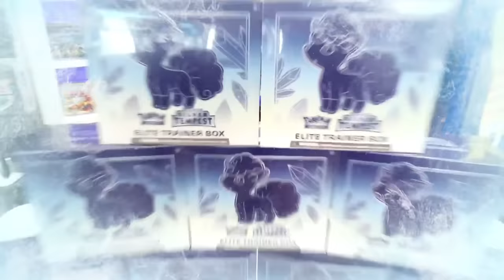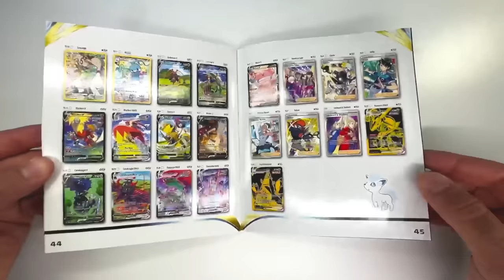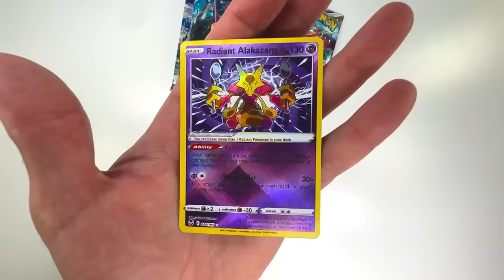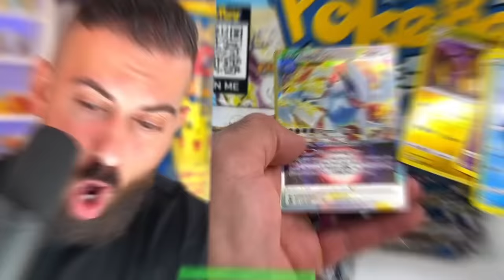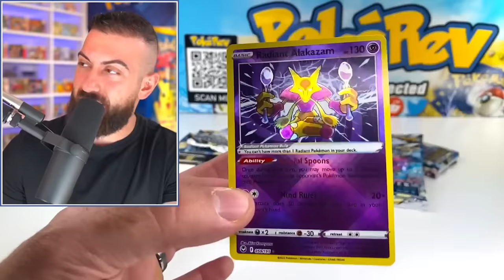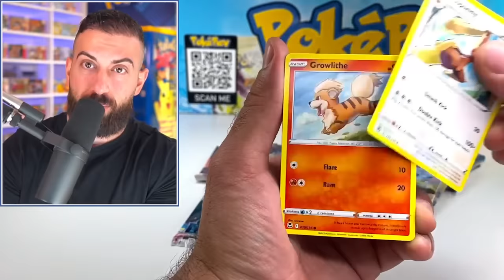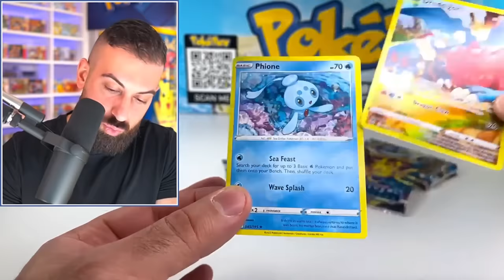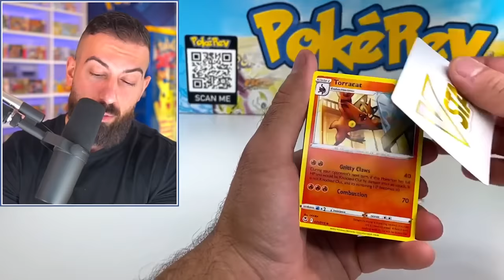I Opened Silver Tempest Elite Boxes & They Did NOT Disappoint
Silver Tempest elite trainer boxes have some really nice Pokemon cards and exclusive products inside. These did not disappoint.

🛒 Shop
The PokéCave: